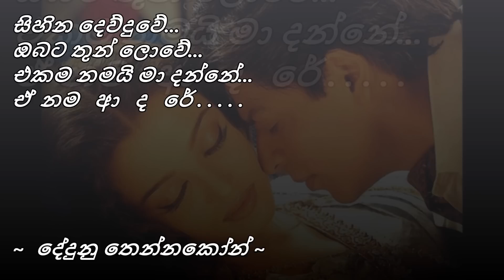සිහින දෙව්දුවේ...Sihina Dewduwe ~ J. A. Milton Perera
සිහින දෙව්දුවේ.
ඔබට තුන් ලොවේ.
එකම නමයි මා දන්නේ.
ඒ නම ආ ද රේ . . . . . . .